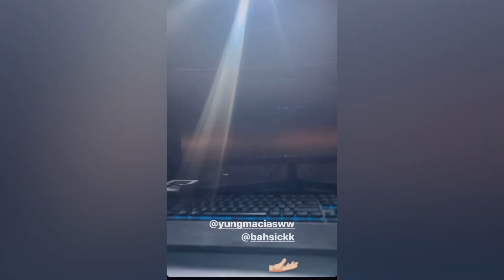ALESHEN X MACIAS (PROD. BAHsick) SNIPPET